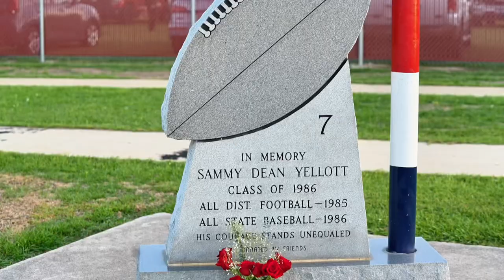Dequincy Football ,Home Coming 2023